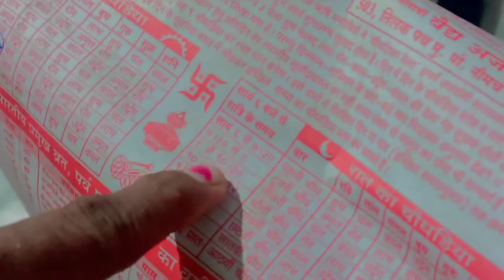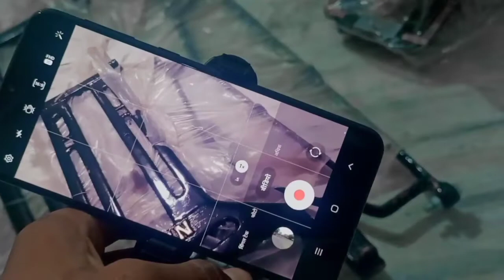first time assemble मशिन 🤟 गलत❌ जोड़ दि 🤪😜